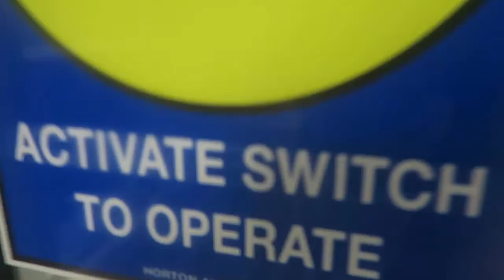Getting moose trax ice cream